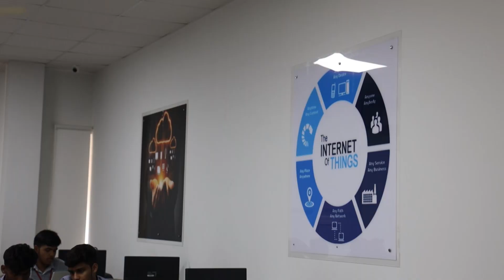SIT Hackathon 24 Hours